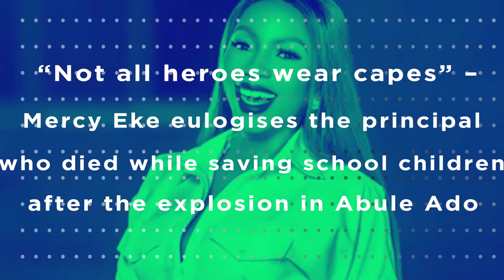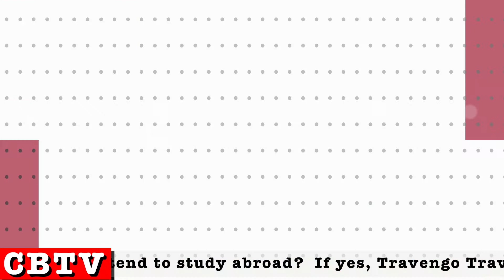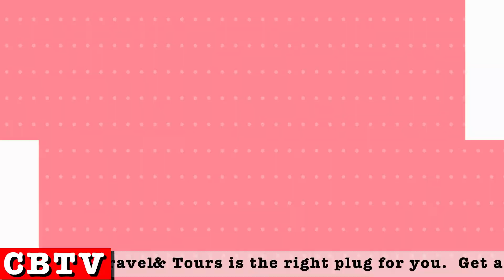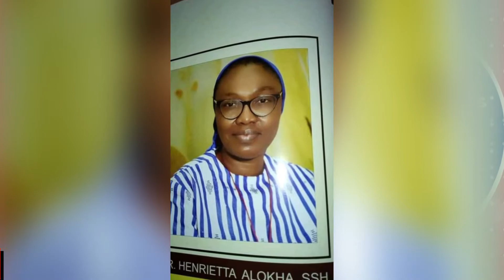KateHenshaw Also Demands Removal of Senator ElishaAbbo as Patron of The Actors Guild of Nigeria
Actress, Lisa Omorodion blasts AMVCA organizers for discriminating against plus-size women, “Not all heroes wear capes” – Mercy Eke eulogises the principal who died while saving school children after the explosion in Abule Ado